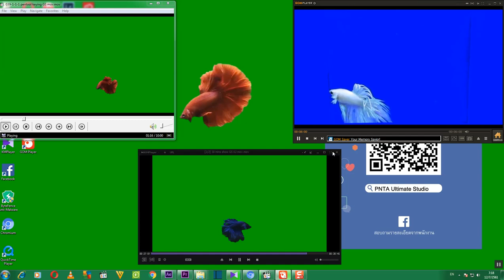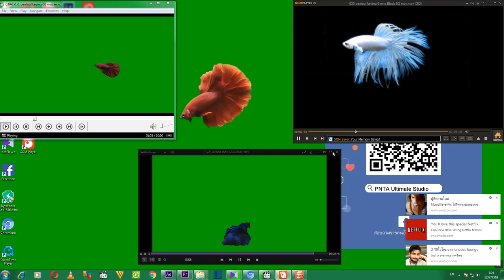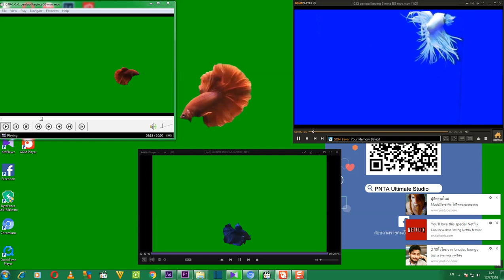คุยเฟื่องเรื่อง COMPUTER และ เรียนรู้การใช้ Program ADOBE AFTER EFFECT TUTORIAL ตอนที่ 4